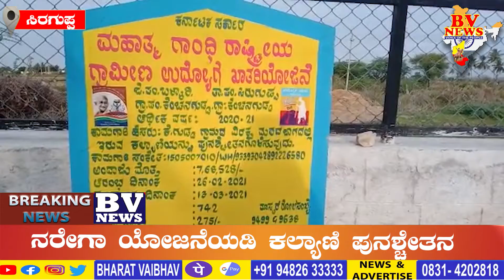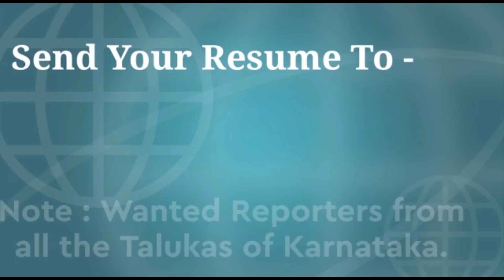Siraguppa : Revival of Kalyani under Narega project / ನರೇಗಾ ಯೋಜನೆಯಡಿ ಕಲ್ಯಾಣಿ ಪುನಶ್ಚೇತನ